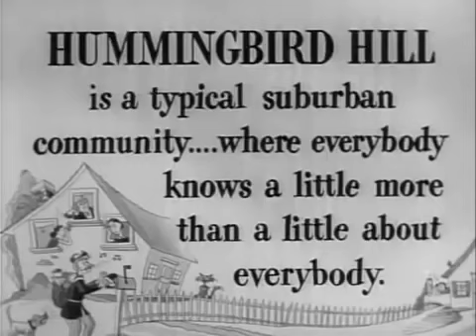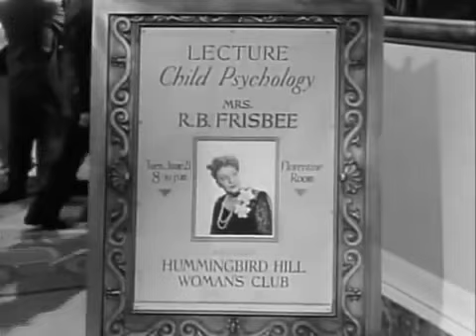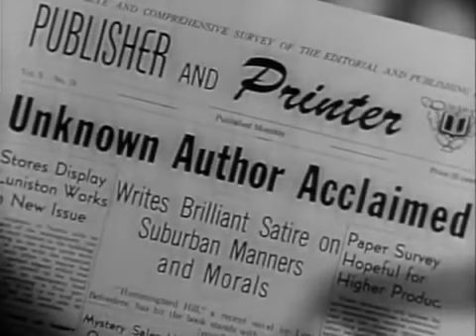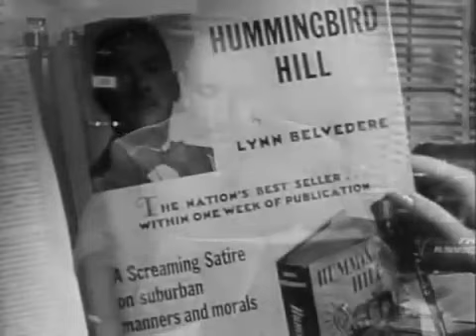Sitting Pretty 1948 Full Movie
Sitting Pretty is a 1948 American comedy film which tells the story of a family who hires Lynn Belvedere, a man with a mysterious past, to babysit their children. It stars Robert Young, Maureen O'Hara, and Clifton Webb. The film was adapted by F. Hugh Herbert from the comic novel Belvedere (1947) by Gwen Davenport.